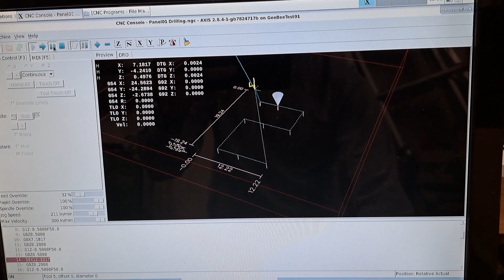CNC - Pilot hole drilling for CNC Control Console 20231112